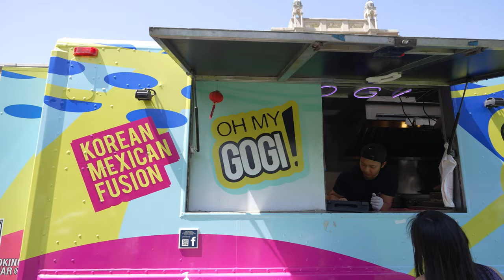Owl Days Highlights - April 8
Relive the excitement of being on campus and making new friends as you explored life as a FutureRiceOwl.